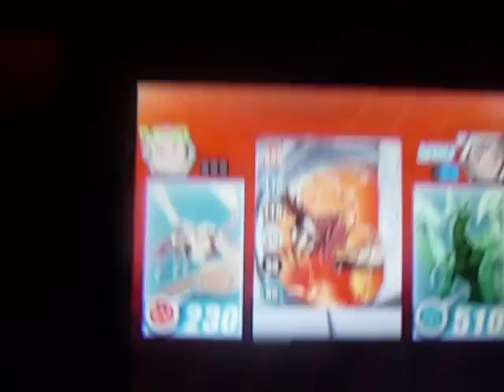Bakugan the Game Part 14 Walkthrough